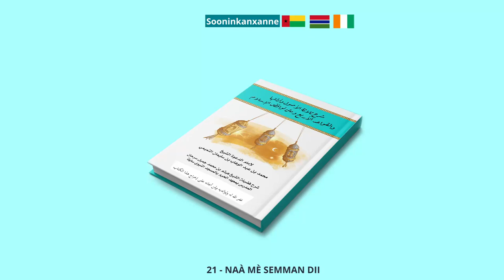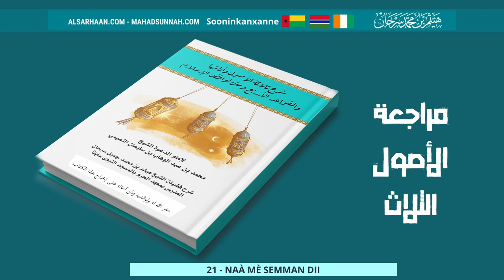21 Naà Mè Semman Dii المراجعة